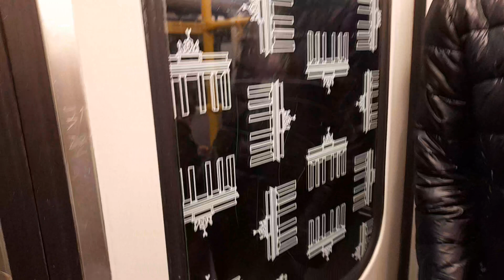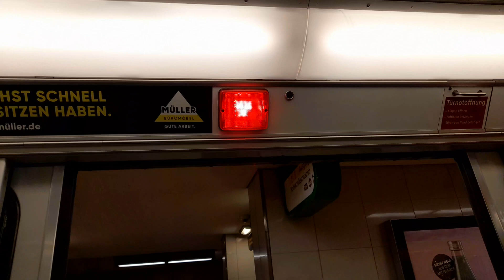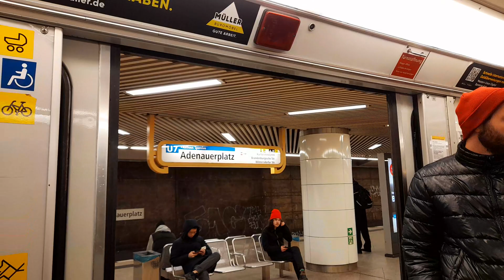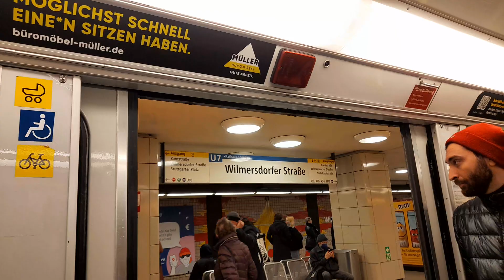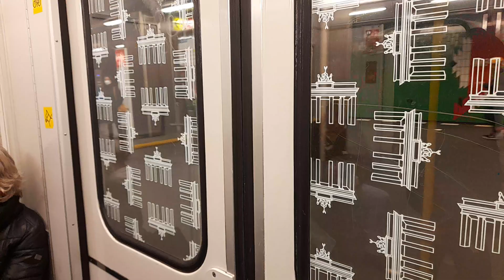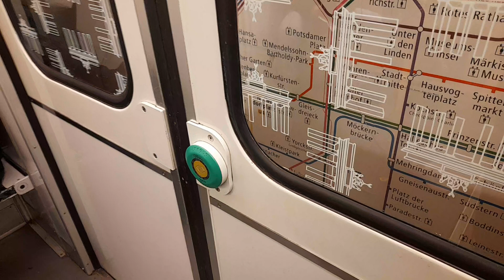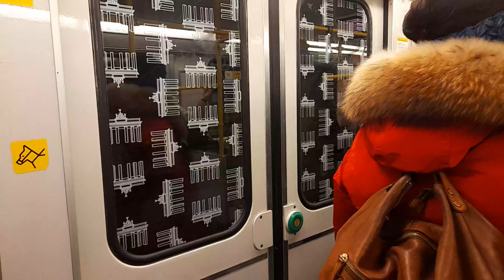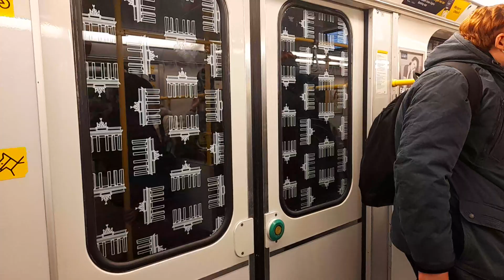Mitfahrt in der U7 von Berliner Straße bis Rathaus Spandau im F76E 2591